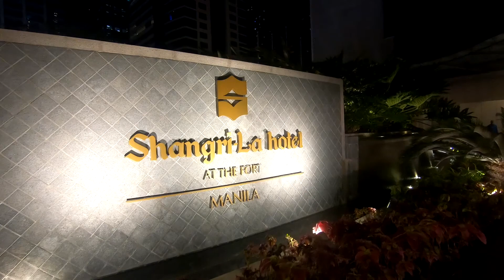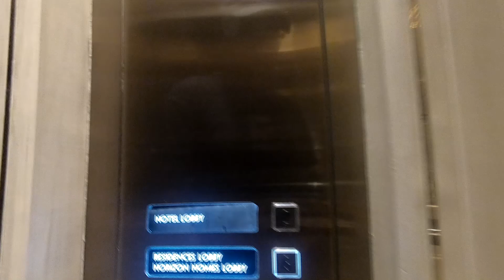BCG Shangrila The fort Mercato